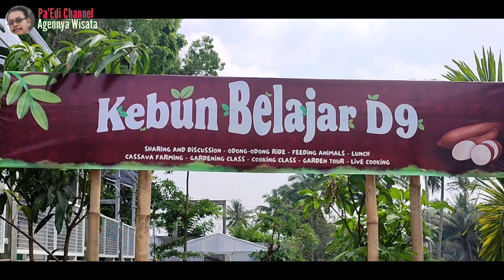Kebun Belajar D9 Paket Rekreasi dan Edukasi Salatiga Jawa Tengah ~ Pa'Edi Channel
Pa'Edi Channel
Kebun Belajar D9 Paket Rekreasi dan Edukasi Salatiga Jawa Tengah adalah sebuah bangunan yang diperuntukkan sebagai ruang berlatih atau belajar dan dikelilingi area kebun sayur, kolam ikan, kandang unggas kandang domba, juga kelinci dan ruang terbuka hijau lainnya. Kebun Belajar D9 Paket Rekreasi dan Edukasi Salatiga Jawa Tengah sebagi  pengembangan dari Singkong D9 Salatiga untuk menyediakan ruang rekreasi sekaligus edukasi/belajar/berlatih tentang proses produksi antara lain tentang aneka olahan singkong, pengelolaan sampah, pembuatan kompos, menanam tanaman organik, juga outbond. Keberadaan Kebun Belajar D9 Paket Rekreasi dan Edukasi Salatiga Jawa Tengah masih relatif baru.
Kebetulan review Pa'Edi Channel di Kebun Belajar D9 Paket Rekreasi dan Edukasi Salatiga Jawa Tengah bersamaan dengan kunjungan sebuah SMK Swasta dari Kota Semarang.
Aneka kegiatan paket rekreasi dan edukasi telah disiapkan untuk kunjungan siswa siswi SMK Swasta tersebut.
Di Kebun Belajar D9 Paket Rekreasi dan Edukasi Salatiga Jawa Tengah para siswa dan siswi diajari bagaimana cara membuat gemblong cotot yang berbahan baku singkong. Tidak hanya teorinya tapi mereka langsung diajari dengan praktik membuat dengan hasilnya dibawa pulang.
Para siswa dan siswi selain praktik membuat gemblong cotot juga diajari untuk menanam berbagai sayuran secara organik dengan praktik secara langsung. Kebun Belajar D9 Paket Rekreasi dan Edukasi Salatiga Jawa Tengah  pun sudah menyiapkan team instruktur sekaligus media tanam sekaligus bibit tanamannya.
Kebun Belajar D9 Paket Rekreasi dan Edukasi Salatiga Jawa Tengah terbuka untuk para siswa atau pelajar maupun mahasiswa, dan juga untuk kelompok umum.
Namun demikian perlu dipahami bahwa Kebun Belajar D9 Paket Rekreasi dan Edukasi Salatiga Jawa Tengah belum rampung sempurna untuk semua fasilitas pendukung.
Kebun Belajar D9 Paket Rekreasi dan Edukasi Salatiga Jawa Tengah masih terus berbenah agar target-target ideal sebagai kebun belajar sekaligus rekreasi mencapai standart yang baku.
Sebagaimana sudah dijelaskan di depan bahwa keberadaan Kebun Belajar D9 Paket Rekreasi dan Edukasi Salatiga Jawa Tengah tidak dapat dilepaskan dari Singkong D9 yang berada di Kampung Singkong D9 Salatiga.